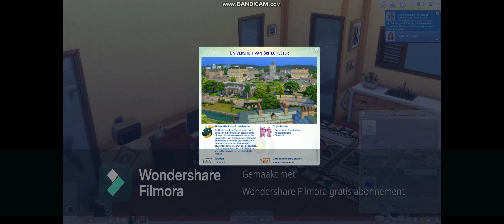Quarantaine dag 85~ De sims 4 lets play 4~ kind adopteren🧒🏼